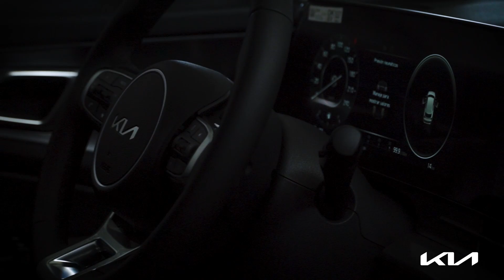TACNA PERUMOTOR - KIA SPORTAGE 2023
¡Tus mejores viajes seran dentro de la Kia Sportage! 🚘🤩
Ingresa a y cotízala ya.
Diseño sobresaliente, gran equipamiento y seguridad para todos los ocupantes.